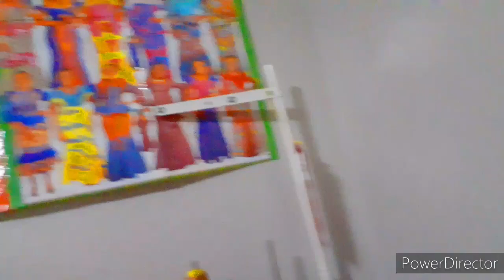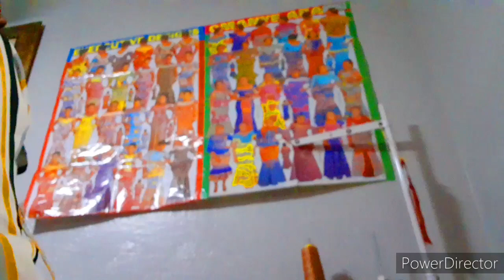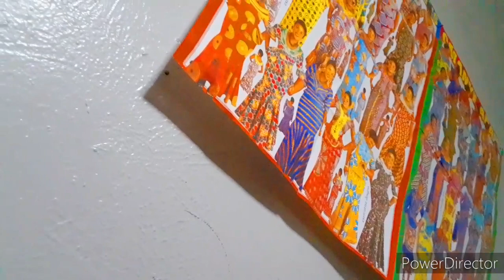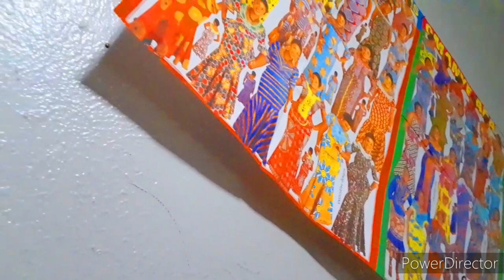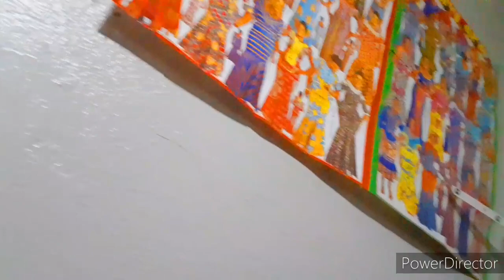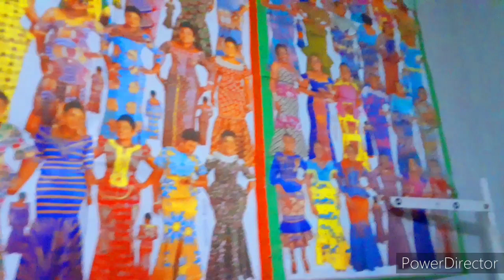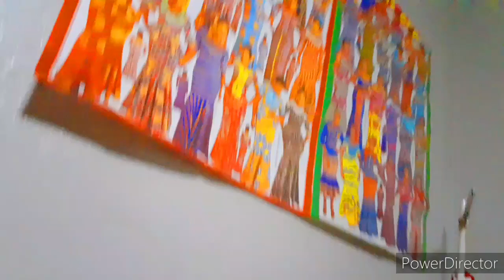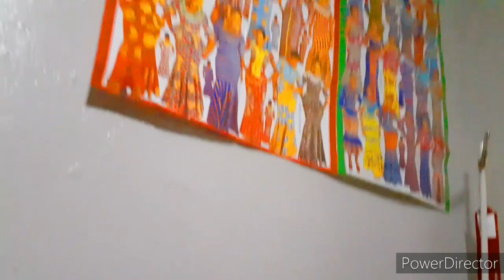TAYERE MKUBWA DALLAS